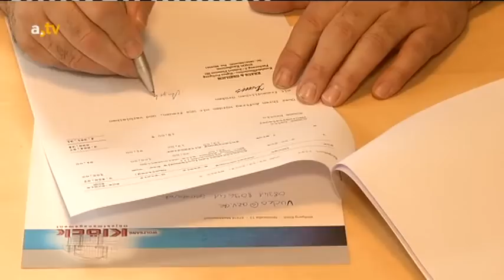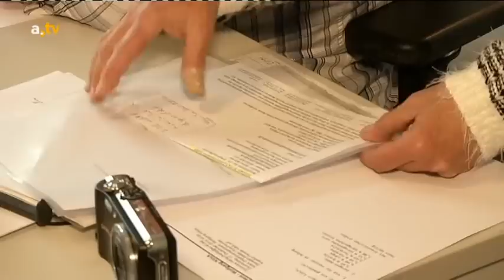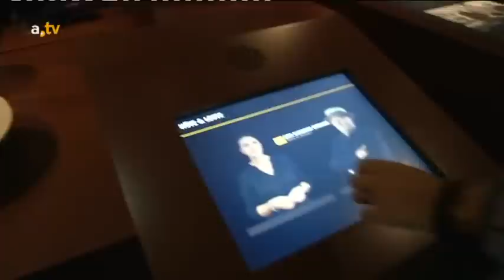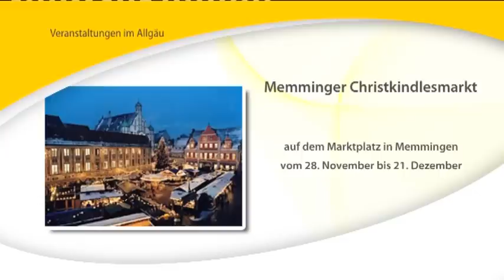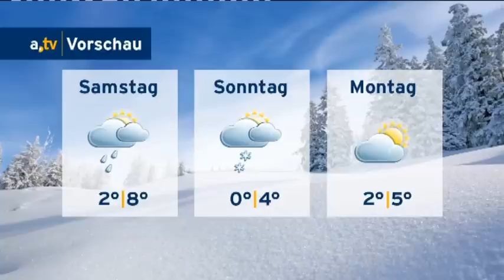a.tv Nachrichten - Donnerstag, 11. Dezember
Inhalt:
Begrüßung mit Themen des Tages und: Arbeitssituation von schwerbehinderten Menschen im Allgäu (0:14), 1000 Quadratmeter für Lindenberger Geschichte: Deutsches Hutmuseum eröffnet (4:30), a.tv kompakt (12:05), a.tv wetter (15:24), Schick in den Advent: Projekttag im Seniorenzentrum (16:53), a.tv Adventsversla (24:29), Verabschiedung (28:31)